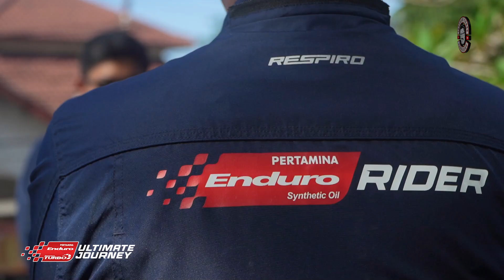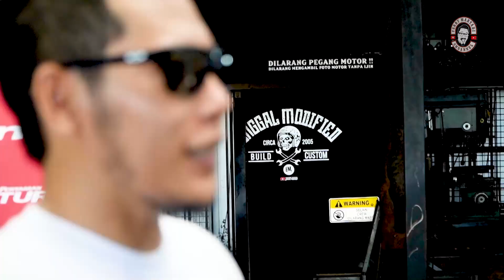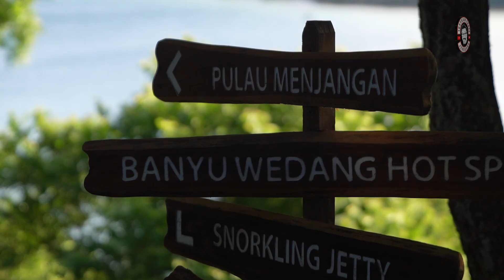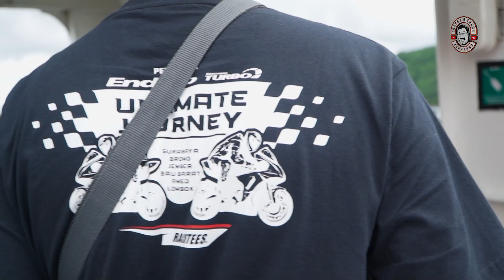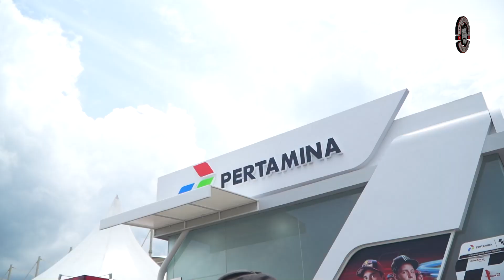TOURING PERTAMINA ENDURO ULTIMATE JOURNEY || BASAH-BASAHAN BARENG DI SIRKUIT MANDALIKA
Ferry Maryadi Chuannel : TOURING PERTAMINA ENDURO ULTIMATE JOURNEY  || BASAH-BASAHAN BARENG DI SIRKUIT MANDALIKA

akhirnya team sampai juga ke Mandalika untuk menyaksikan motogp di sirkuit mandalika walaupun cuaca kurang mendukung.
nonton MotoGP sambil basahbasahan dan nonton yang lagiviral pawanghujan rara yg lagi muterin sirkuit..
nonton Yee episode terakhir touring surabaya-bali-lombok bersama